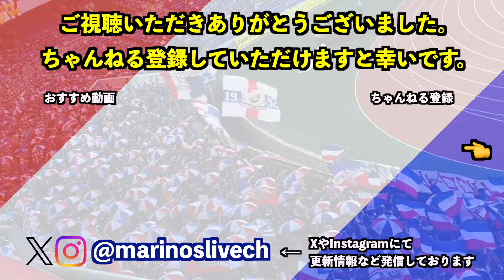中澤佑二 波戸康広 小山愛理 レジェンドトークショー 2024/12/8 vs 名古屋グランパス 2024 J1 League 第38節｜横浜F・マリノス現地映像